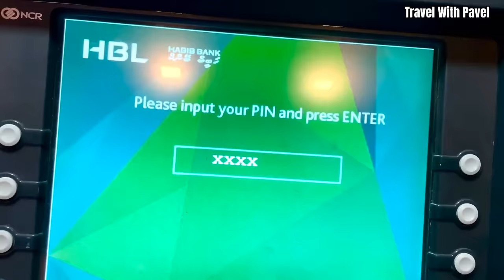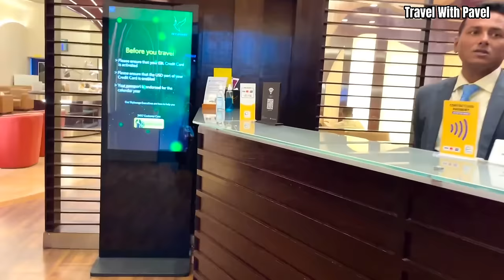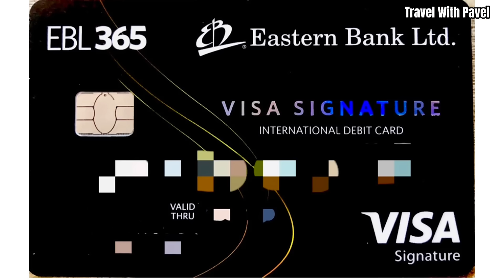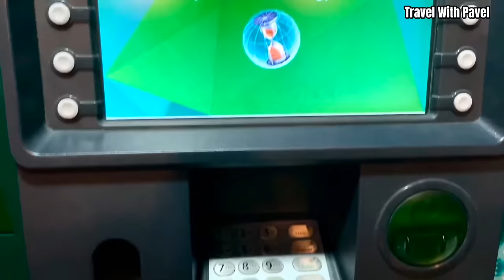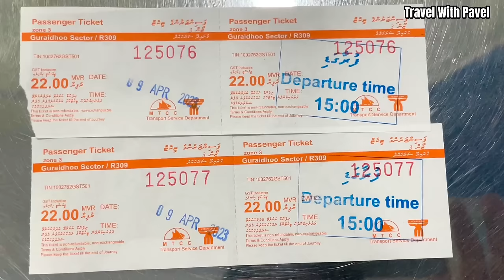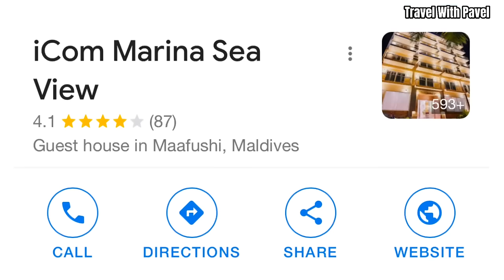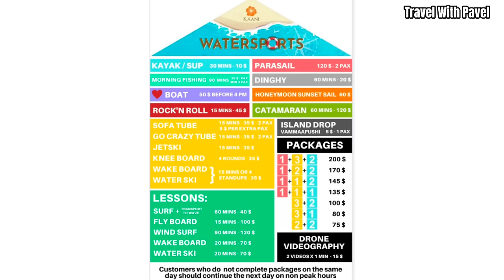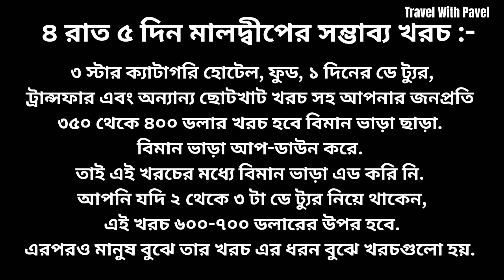Dhaka To Maldives | ৩৫ হাজার টাকায় | Travel Guide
যে কোন দেশের বিমানের টিকেট অথবা মালদ্বীপ ভ্রমণ সম্পর্কে তথ্য জানতে আমার ফেসবুক আইডিতে নক দিতে পারেন.

Song: Read All over
Artist: Nathan Moore